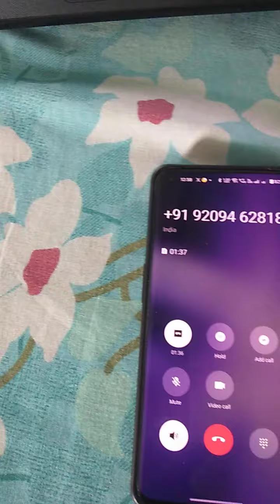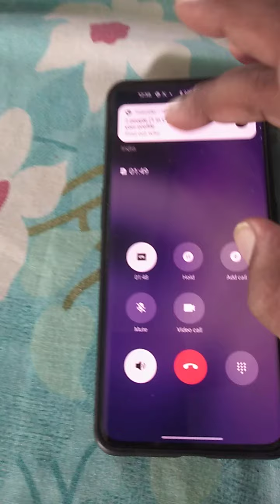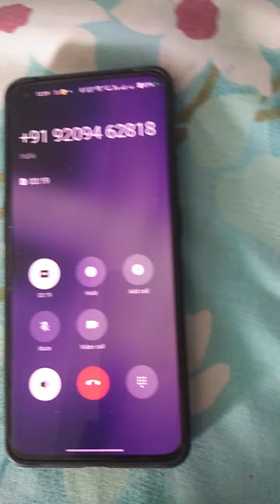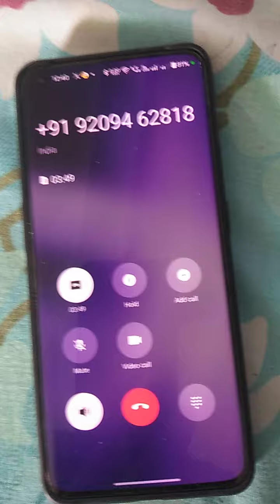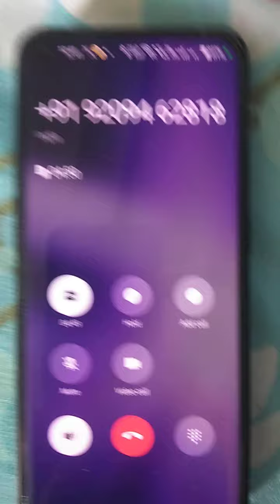Fraud Call | सावधान और सतर्क रहें, इस प्रकार के फोन आपको भी आ सकते हैं | Viral Video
सावधान रहें! धोखाधड़ी करने वाले फोन कॉल्स दिन-ब-दिन बढ़ते जा रहे हैं। यह वीडियो आपको बताता है कि किस प्रकार से आप इन धोखाधड़ी कॉल्स से खुद को और अपने परिवार को सुरक्षित रख सकते हैं। सतर्क रहना बहुत ज़रूरी है क्योंकि इन कॉल्स में आपको भ्रमित करने की कोशिश की जाती है। वीडियो को देखें और जानें कि आपको किन बातों का ध्यान रखना चाहिए और कैसे सही निर्णय लें।